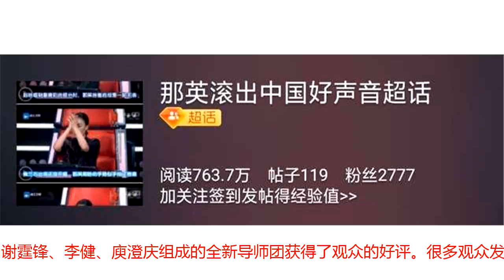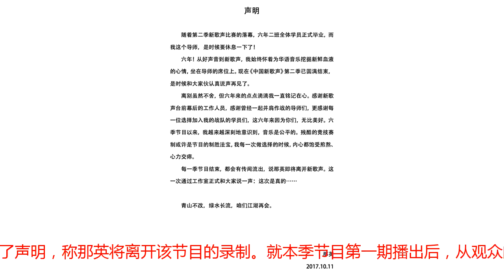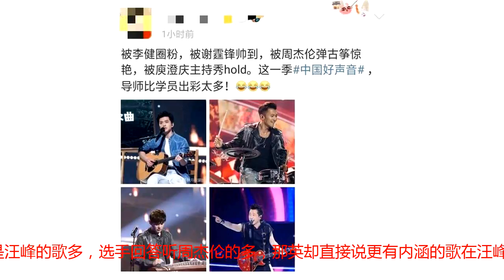《中国好声音》四大男导师获好评，为何那英却躺枪？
自2012年《中国好声音》首播以来，如今已经走向了第七个年头。《中国好声音》播出了四季，更名为《中国新歌声》后播出了两季，如今又回归为《中国好声音》，于7月13日首播。在新一季的好声音中，除了赛制有所创新外，新的导师团阵容也使人眼前一亮，由周杰伦、谢霆锋、李健、庾澄庆组成的全新导师团获得了观众的好评。很多观众发现，本季的《中国好声音》导师团均为男导师，可以说是自播出以来头一回没有女导师。而那英作为好声音系列节目的元老级导师，参加了前六季的录制，冠军也曾多次出自其队伍，但却缺席了本季的好声音。原来那英工作室早在17年就发布了声明，称那英将离开该节目的录制。就本季节目第一期播出后，从观众的反应来看，大多对新的导师团非常满意，而对那英的离开也表示“没了那英的节目简直是一股清流”，那英老师这次也着实是躺枪。本季好声音单从导师团方面来看，反响着实不错，尤其是导师的开场表演串烧，更是使人大呼过瘾。李健的高情商和机敏幽默圈粉无数，周杰伦的才华和实力一直以来都被称赞，谢霆锋此次重返乐坛备受期待，而哈林一贯的幽默使他成为了气氛担当，导师团气氛可谓是其乐融融，为节目增加了不少看点。再回看之前的好声音系列节